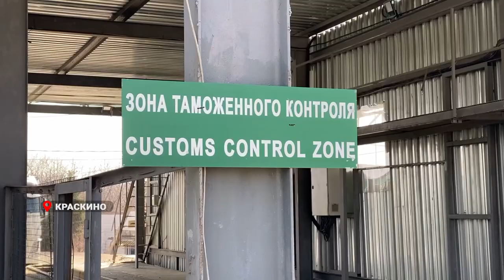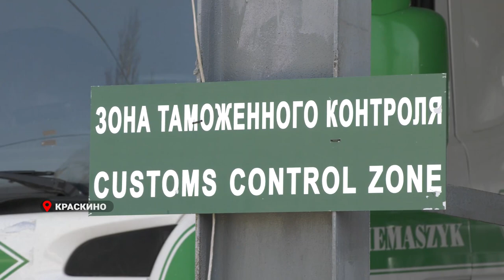Темпы реконструкции пункта пропуска «Краскино» увеличили.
Международный автомобильный пункт пропуска «Краскино» сдадут в ноябре 2024 года. Ход работ проинспектировали полномочный представитель Президента РФ в ДФО Юрий Трутнев и Губернатор Приморья Олег Кожемяко. Сейчас на погранпереходе оформляется до 110 автомобилей, при этом за счет оптимизации потоков увеличилась пропускная способность грузовых машин.  В настоящее время пассажирские полосы используются для пропуска фур в период отсутствия автобусов, действует реверсивное движение.